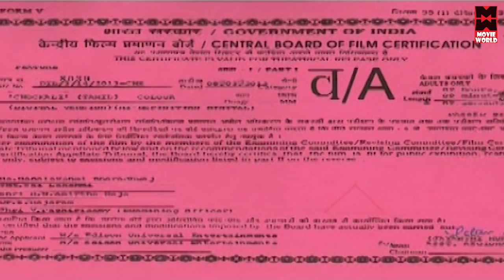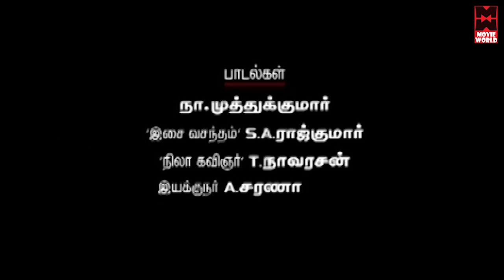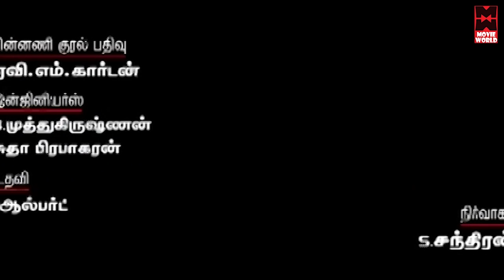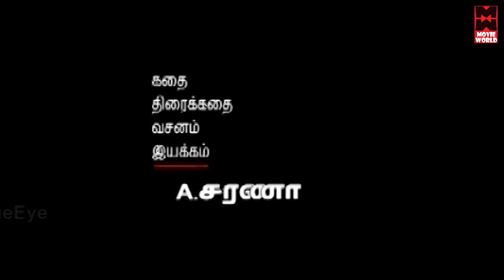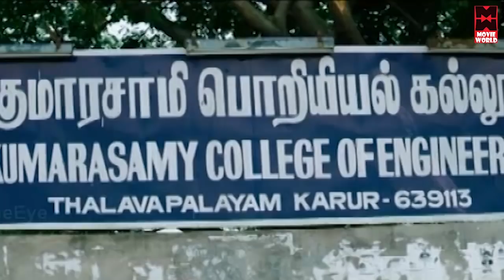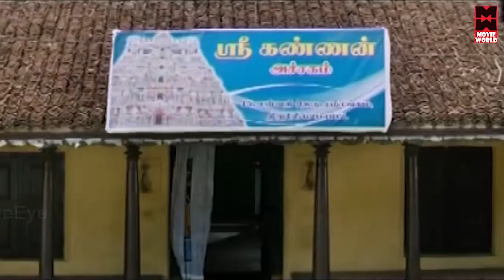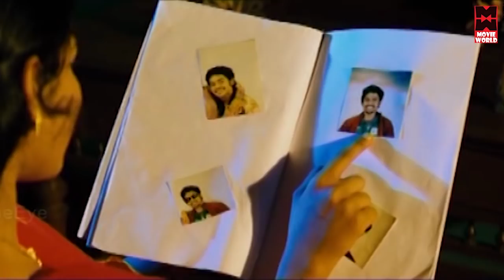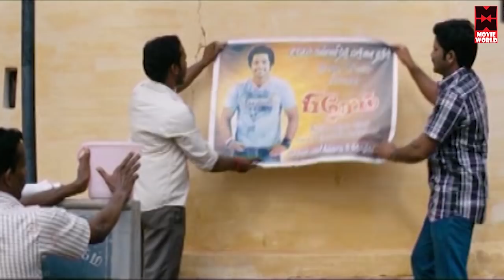Chokkali Full Movie | Tamil Super Hit Movie | Tamil Family Entertainment Movie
Chokkali is an Indian movie directed by A Charan starring Chaithanya and Kanja Karuppu. Music for the Movie is composed by SA Rajkumar.

Language: Tamil
Director: A Charan
LEAD CAST
Chaithanya
Chaithanya
Kanja Karuppu in Chokkali
Kanja Karuppu